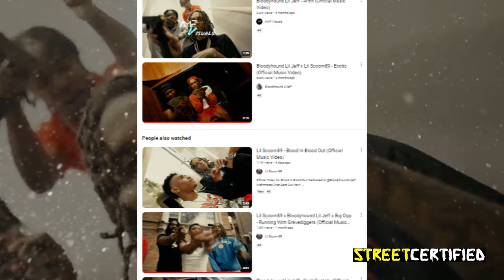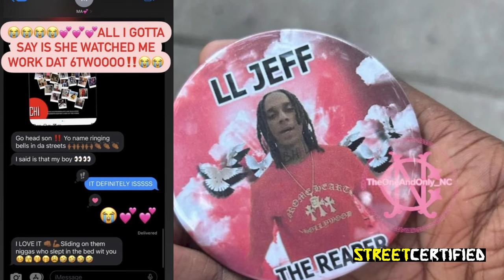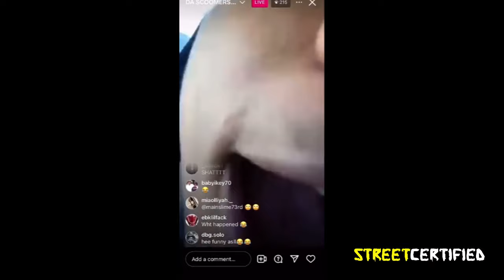Inside The Life and DEATH Of Bloodhound LIL JEFF | HOOD DOC